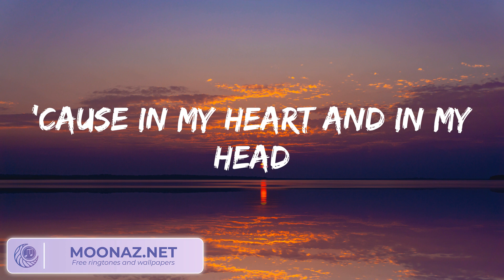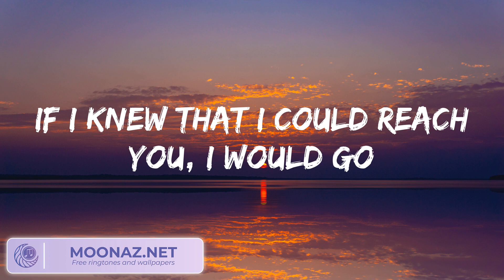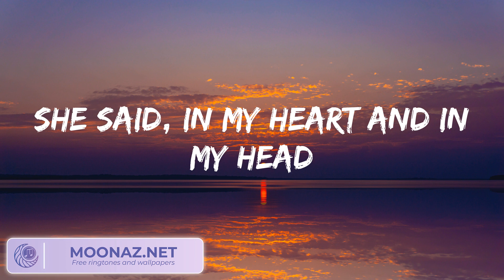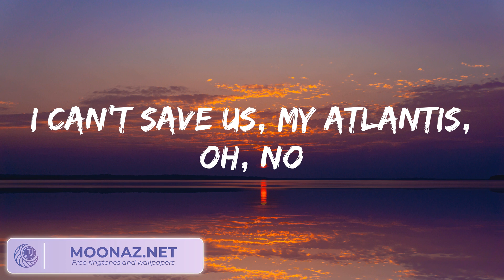Seafret - Atlantis (lirik)